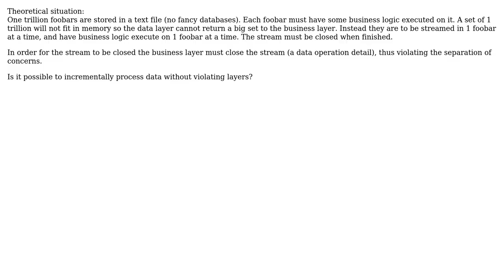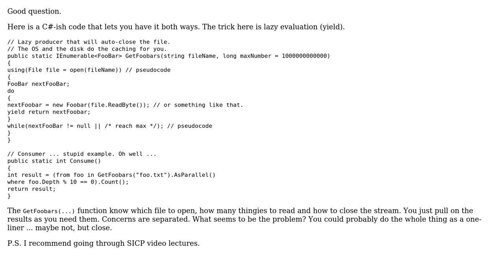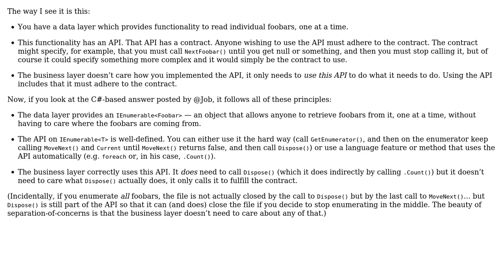Software Engineering: Processing a stream. Must layers be violated? (4 Solutions!!)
Software Engineering: Processing a stream. Must layers be violated?

With thanks & praise to God, and with thanks to the many people who have made this project possible! | Content (except music & images) licensed under CC BY-SA | Music | Images & others | With thanks to user Yusubov user Timwi user Lord Tydus user Job user ddyer and the Stack Exchange Network Trademarks are property of their respective owners. You are responsible for your own actions.